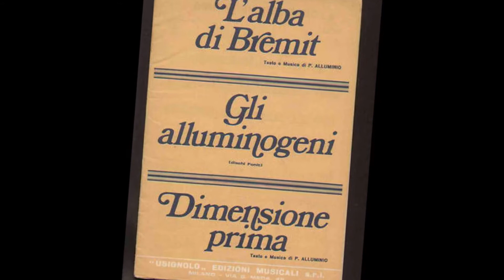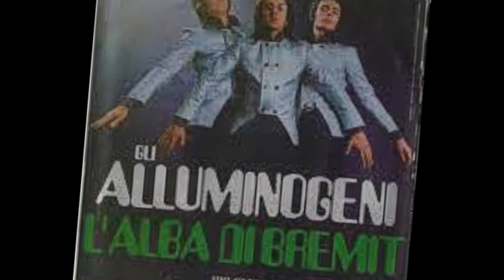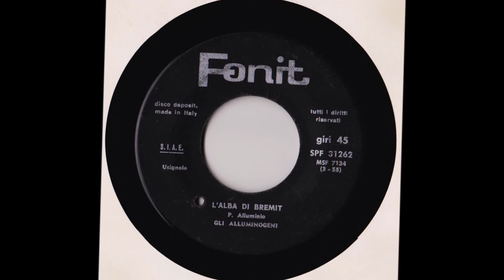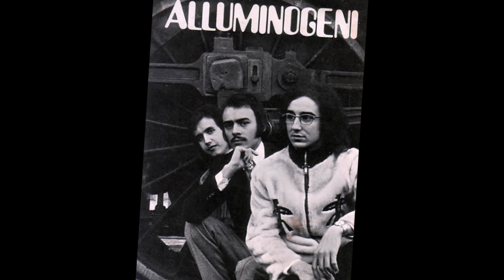L'Alba Di Bremit - Gli Alluminogeni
P.Alluminio 1970
Festivalbar 70